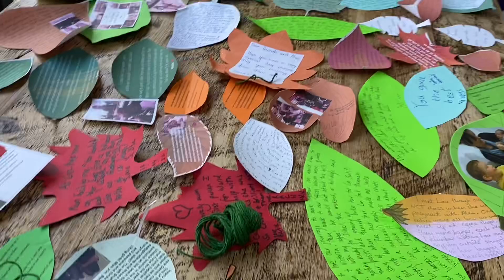The Memory Tree. Helping my children through the loss of their mother.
My young wife, Louise died recently after a short illness, leaving behind myself and our two young daughters, Alia 9 and Hannah 7 years old.

As part of coming to terms with her loss we created a ‘memory tree’ to mark the first birthday without her. We asked friends and family from all parts of her life, past and present, to send us a personal memory or reflection about her written on a leaf while my daughters and I created the trunk and branches.

On her birthday we spent the day reading the memories, celebrating her life and putting together our wonderful love filled  ‘Memory Tree’. This short film tells the story of what we achieved and it’s positive impact on our grieving.

The idea was inspired by the drawing at the beginning of the film created recently by Alia at a bereavement group when she was asked to draw a picture of somewhere she felt ‘Happy and safe and close to her mother’. The song is my other daughters favourite which she played  on repeat to soothe herself to self to sleep after Lou died.

After going through a difficult phase where my children were unable to verbalise the intense loss of their beloved mother, this creative, joyful activity has had a profound affect in helping them move forward and heal.

I’m sharing this in the hope that it may offer comfort or inspiration to other bereaved parents with children suffering loss. If you decide to create your own memory tree do tell me about it, comment or send me a photo I’d love this to be part of a wonderful new ‘orchard’ of hope and possibility.

Please SHARE with anyone you feel could benefit.